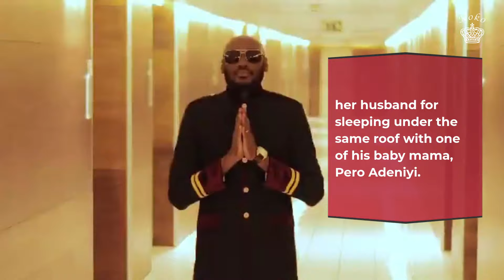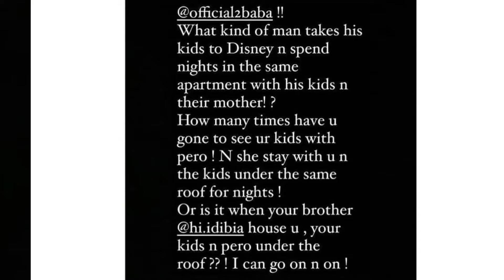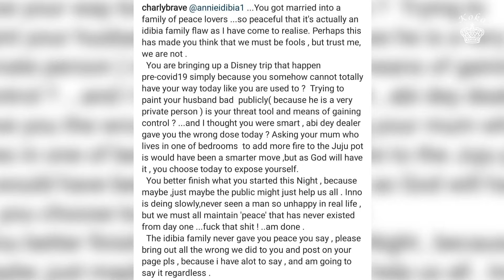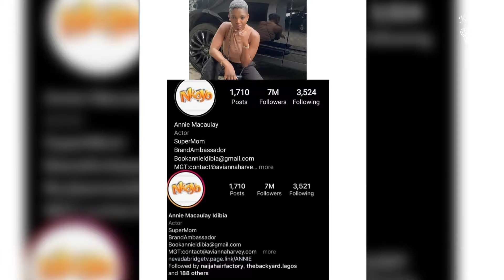Annie Idibia Drags Tuface On Social Media Over His Baby Mamas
Nollywood actress and model, Annie Idibia has come out to slam her husband and veteran singer, Tuface Idibia for seeping in the same apartment with one of his baby mama, Pero Adeniyi. Annie called out teh Idibia family saying that they never accepted her and she has never been good enough for them.